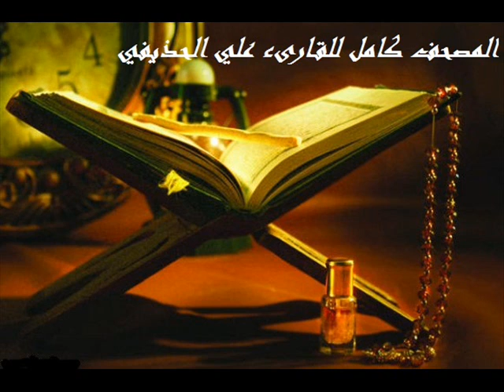سورة العنكبوت كاملة للقارىء علي الحذيفي .. Al-Ankabut